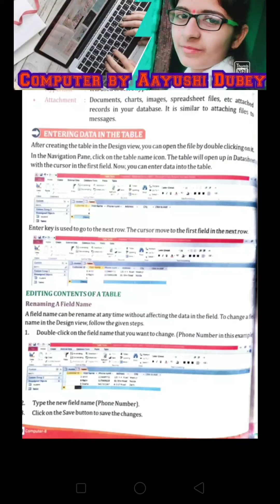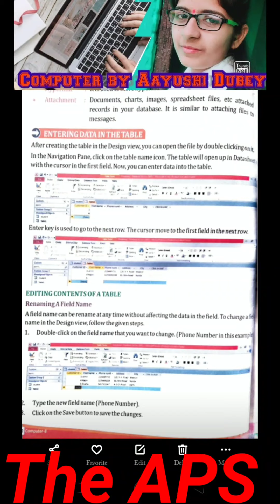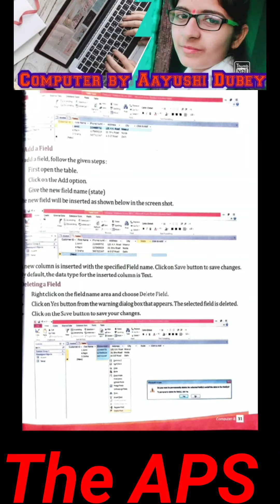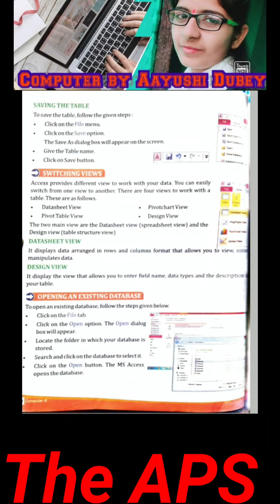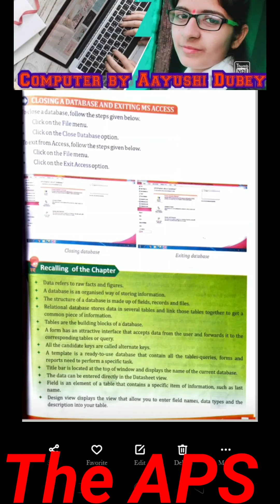Database Part-2, by Aayushi